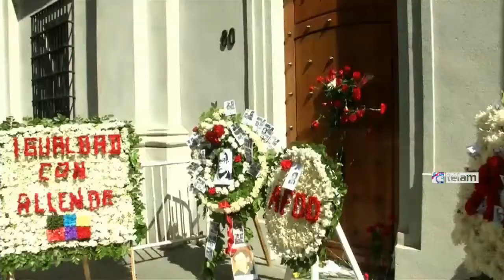Chile recordó el golpe militar a Allende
La presidenta de Chile, Michelle Bachelet, encabezó hoy la ceremonia en la que se conmemoró el 41 aniversario del golpe militar que encabezó Augusto Pinochet en 1973.
“Una de las enseñanzas que dejó el 11 de septiembre de 1973 es que en Chile no hay y no puede haber espacio para la violencia, ni para el miedo ni el temor", remarcó la mandataria al encabezar el acto, y subrayó que el país “tiene mucho aún que hacer para perfeccionar su democracia” que es el “bien más preciado".
La mandataria señaló que la memoria "no es un lastre, sino el motor de nuestra responsabilidad con el presente y el futuro".
Los disturbios que acompañaron la previa de la ceremonia se concentraron en los municipios de Peñalolén, San Bernardo, Quilicura y Cerro Navia, donde encapuchados levantaron barricadas, encendieron fogatas, atacaron autos y se enfrentaron con la policía.
En La Granja, en el sector sur de Santiago, una mujer recibió un balazo en la cabeza cuando regresaba a su casa. La víctima, identificada como Rosa Ester Mandujano Muñoz, de 68 años, murió esta mañana y las autoridades policiales confirmaron que se trató de una bala perdida, por lo que investigarán el hecho.
Sin evadir los sucesos violentos, Bachelet remarcó hoy la importancia de la democracia y destacó a Salvador Allende y su legado, acompañada de la hija del ex mandatario y actual presidenta del Senado de Chile, Isabel Allende, además de su nieta y diputada socialista Maya Fernández.
"Hoy recordamos en esta casa, que es testigo de la historia de Chile, a Salvador Allende, en democracia. Chile no ha perdido la memoria y no ha olvidado a sus hijos perseguidos, ejecutados y detenidos desaparecidos", dijo la presidenta quién agregó: “Nuestro país tampoco ha olvidado las heridas que siguen doliendo".
En esa línea, anunció la creación de la Subsecretaría de Derechos Humanos y enfatizó en la necesidad de hacer justicia frente a los delitos de la dictadura.
“Han pasado 41 años y testigos sobrevivientes, víctimas y victimarios y cómplices son personas mayores; muchos han muerto guardando silencio. Basta de esperas dolorosas y silencios injustificados: es el momento de hermanarnos en la verdad y es fundamental que quienes tienen información relevante la entreguen", sentenció.
Tras las palabras de Bachelet, el gobierno difundió el último discurso de Allende, que generó un silencio profundo en el patio de La Moneda, y recordó palabras del músico torturado y asesinado en dictadura, Víctor Jara.
La familia de Allende recorrió junto a Bachelet las instalaciones del despacho donde el ex presidente murió hace 41 años y aprovechó para dejar una ofrenda floral en el escritorio de la sala.
En otros lugares de Chile también se rindieron homenajes al ex jefe de Estado y a las víctimas de la dictadura, como en el Congreso, en Valparaíso, donde la Cámara de Diputados se unió a la ceremonia mientras que dirigentes estudiantiles llevaron ofrendas florales al centro de detención y torturas Villa Grimaldi.
La ceremonia de La Moneda contó con la asistencia del gabinete, de figuras políticas oficialistas y del movimiento centroderechista Amplitud, además de los ex presidentes Ricardo Lagos y Eduardo Frei. Entre los ausentes figuran los ex presidentes Patricio Aylwin y Sebastián Piñera.